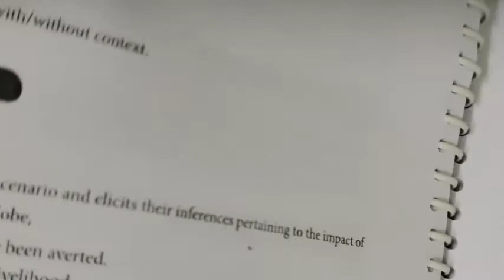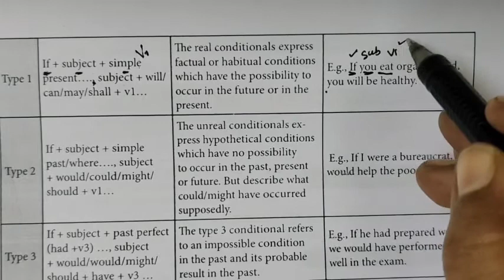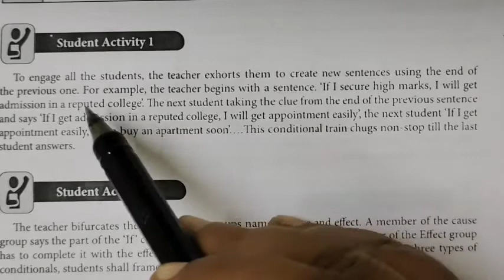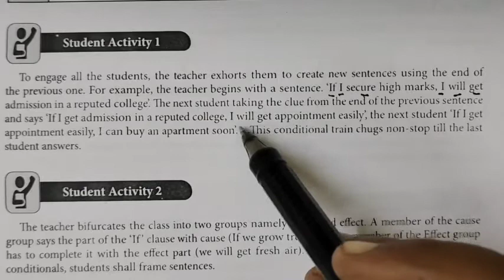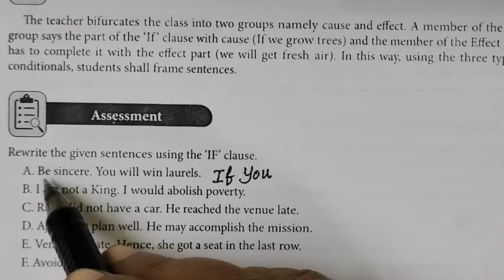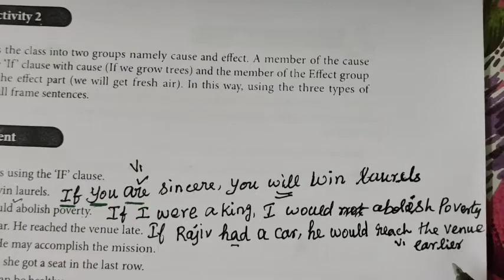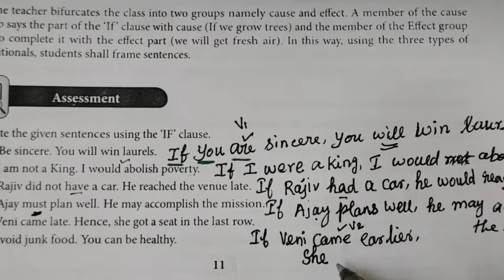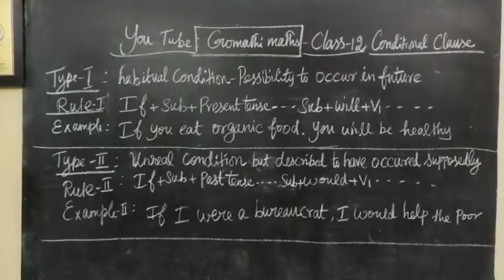Conditional Clause Refreshed Course-Sep-2021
BridgeCourse-Conditional Clause  Refreshed Course  TN SCERT Class-12 -GRAMMAR @Gomathidharmarajan